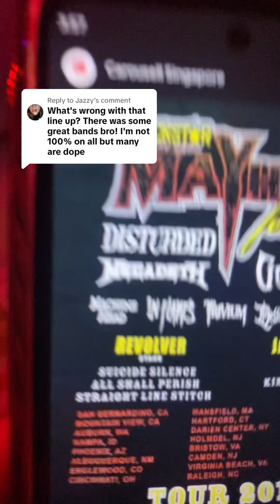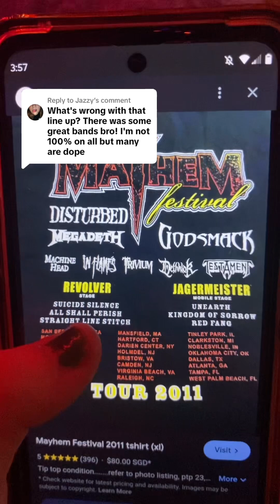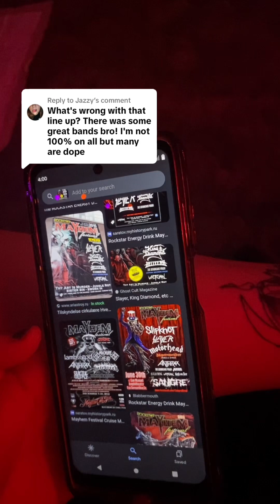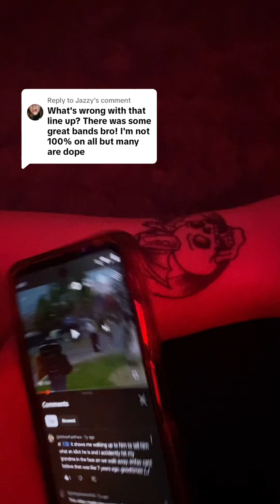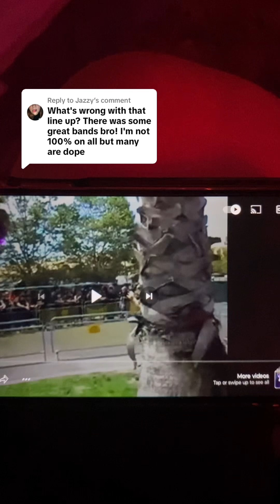Mayhem fest thoughts